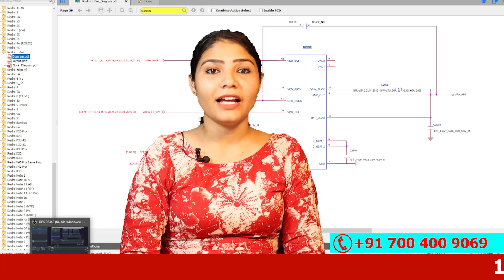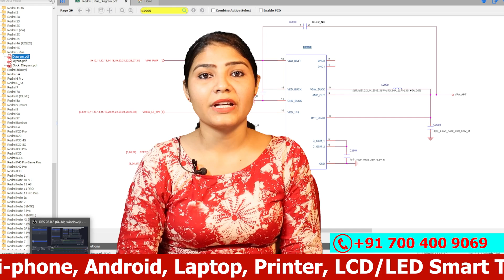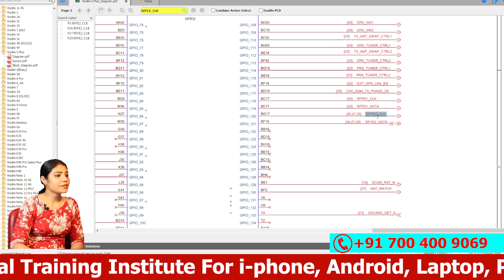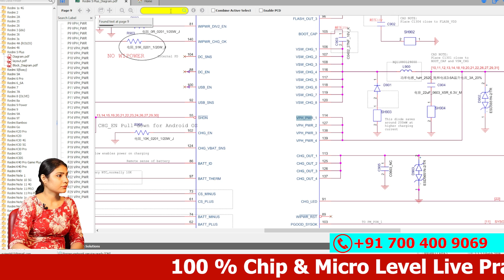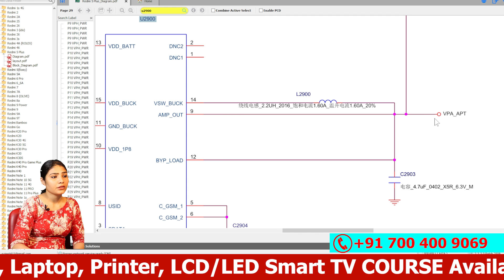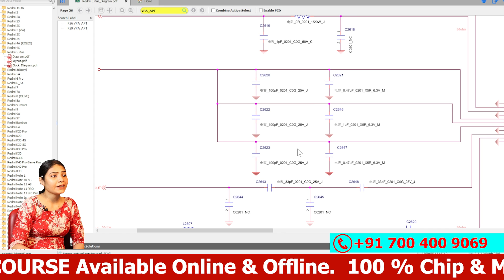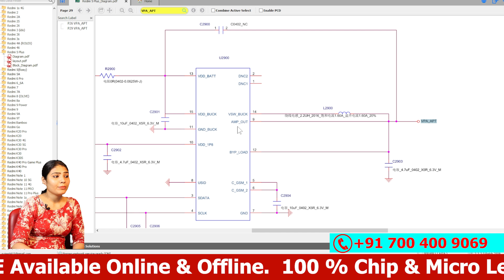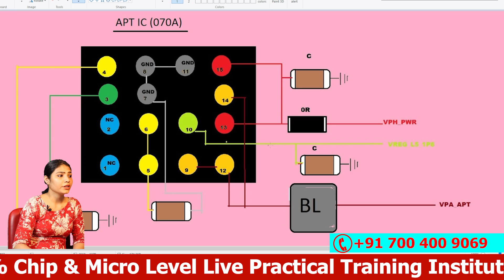📵 Network iC❗Mobile Network iC Problem 📊 Network Problem Solution full Tutorial in Hindi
👉🏻CPU Driling
👉🏻USB Testor

Facilities
✅Online & Offline Classes Available
✅Accommodation Available